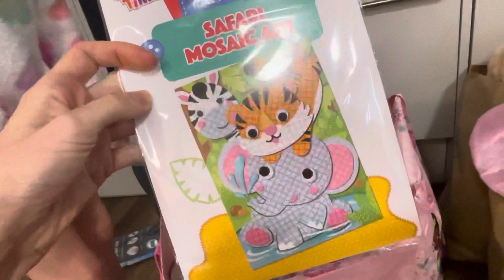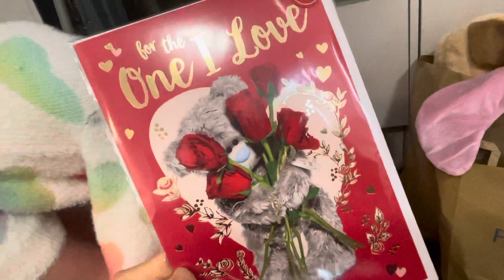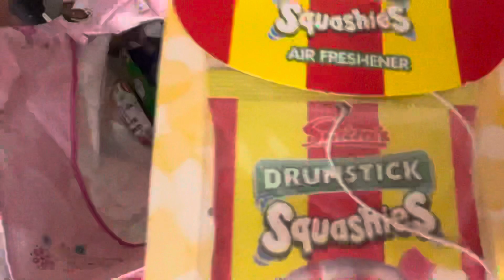February Home Bargains Haul | Scatty C